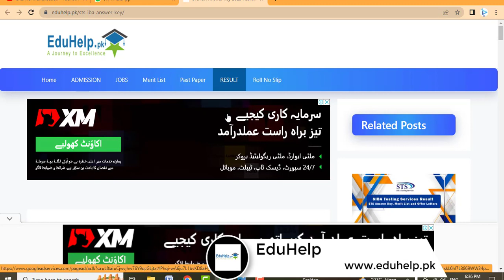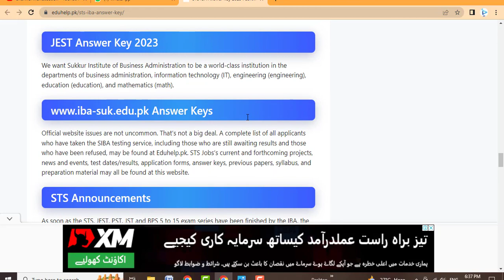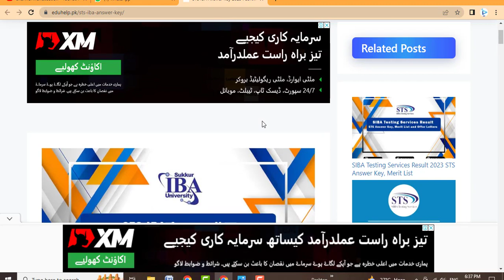JEST STS Answer Key 25 February 2023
STS JEST Answer Keys 25 February 2023 can be downloaded here. Download JEST Test Answer key 2023 test held on 26 February 2023. STS IBA Sukkur JEST & PST Answer key 2023 for SELD test held on 25th and 26th February 2023 in 3 centers, Karachi, Sukkur and Hyderabad.